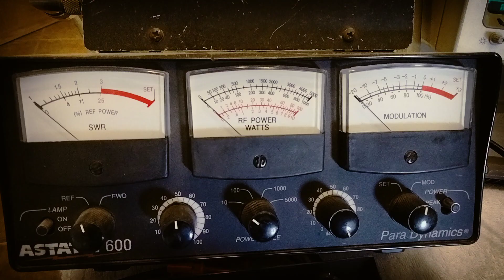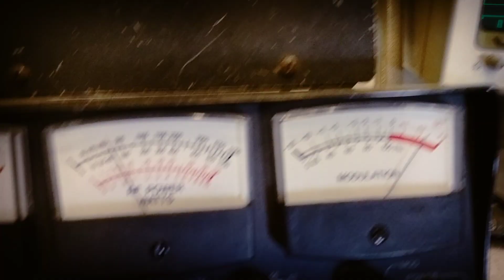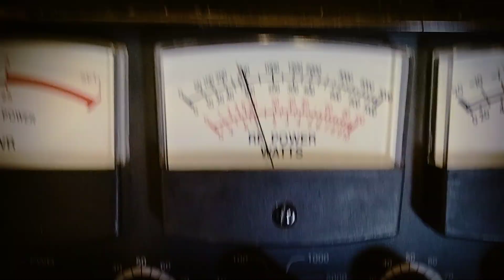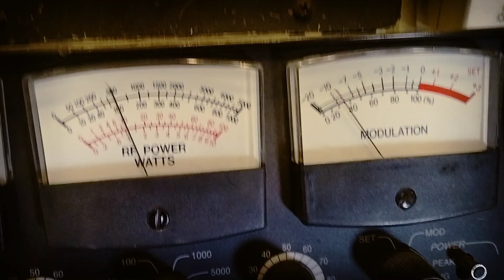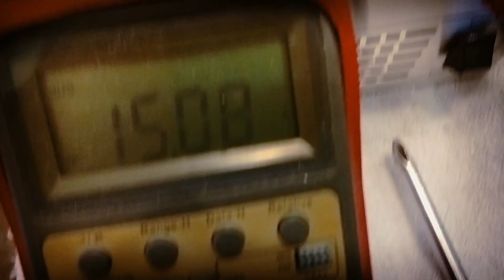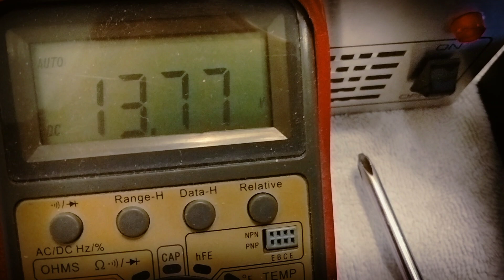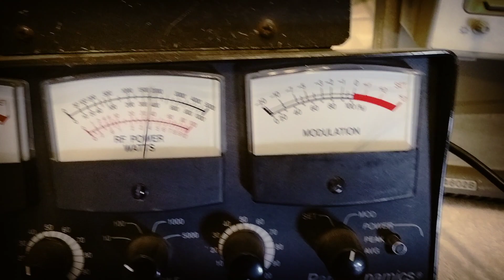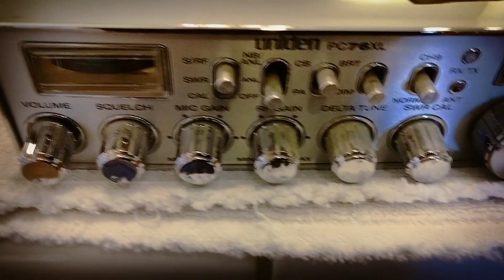"Cobra 29" Mod "Uniden PC76" Mods. Swing kits, Dead Keys, Power Supplies & Crooked CB Shops. Part 1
In this video I talk about "Cobra 29" Mods, which is the same as "Uniden PC76" Mods.  I give some info about Swing kits, Dead Keys, Power Supply Voltages & Crooked CB Shops. This is Part 1, be sure to watch the next video also.  It is Much shorter.

The two main things I show in this video is:

1) what a "swing kit" does to these radios.
...a) it lowers the deadkey
...b) it allows the modulation to swing high

2) how just a couple volts extra on a power supply can make a 25 to 35% increase in power output on a CB Radio.

The main reason I show what the voltage does is mainly because there are a lot of radio shops out there that show you all this increase in power on your radio when you go to pick it up.  Problem is that most likely your car/truck or even your power supply you use at home is not set at the high voltage that the radio shop used to show you all that power.  Just make sure if a shop shows you the increase in power when you pick up your radio, make sure their power supply is somewhere close to 13.8 volts, but not over that.